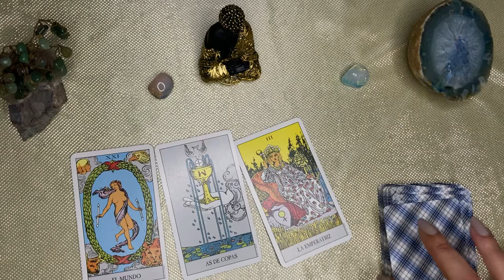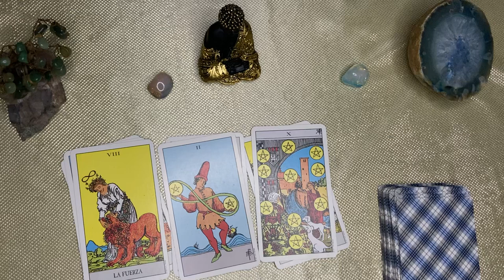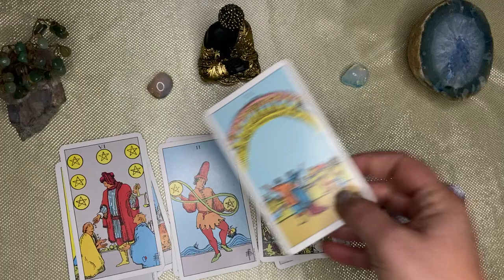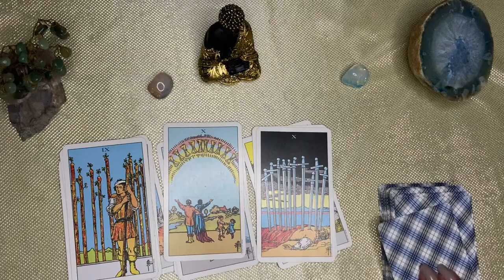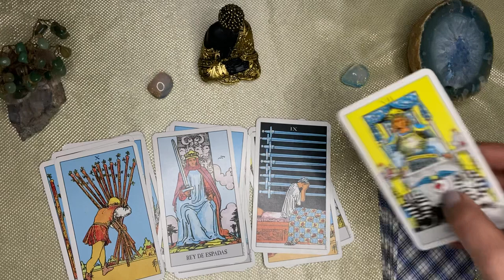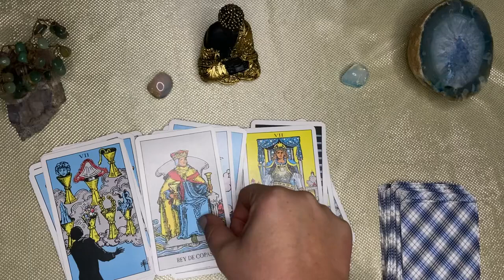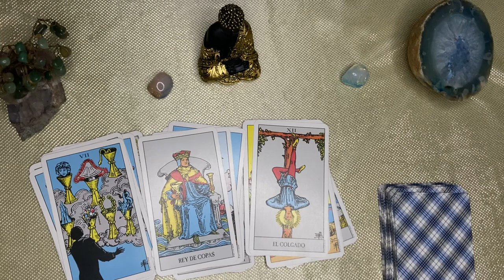Acuario🌙🌞 ES UN VUELCO INESPERADO! ¡ALÍSTATE QUE SE VIENE FIESTA! REENCUENTRO ANHELADO SUCEDERÁ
ACUARIO aquarius♒️